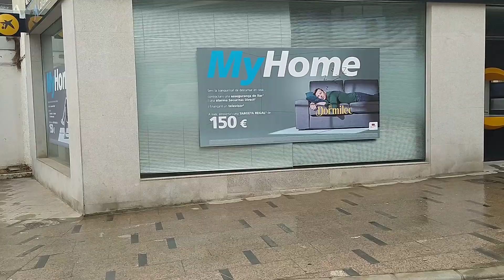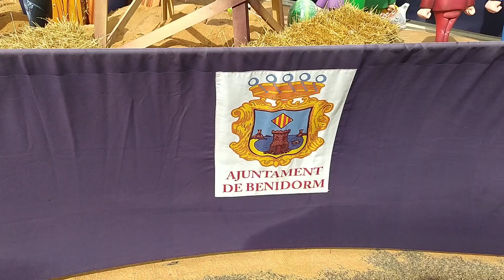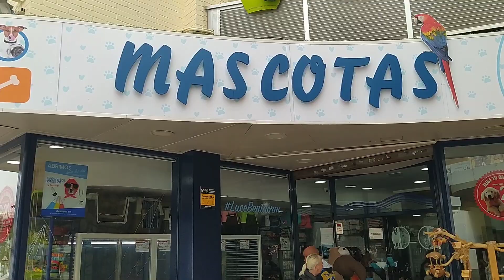statues in town for the benidorm falla's